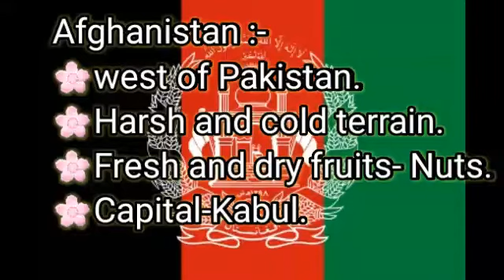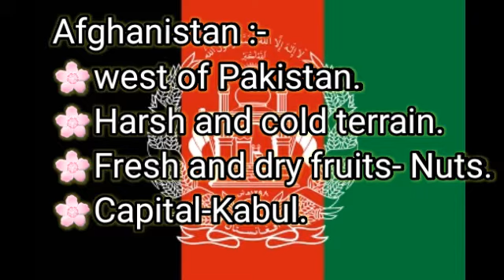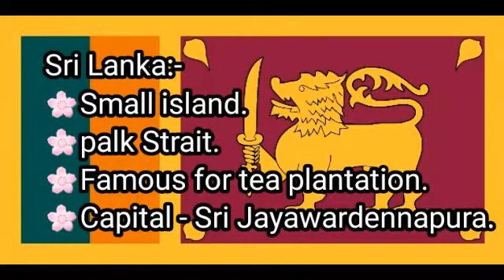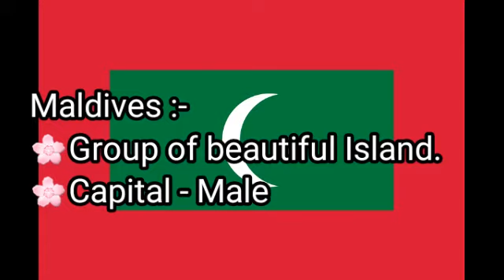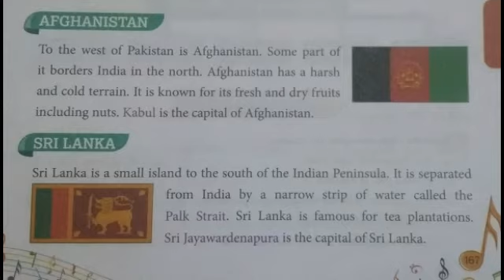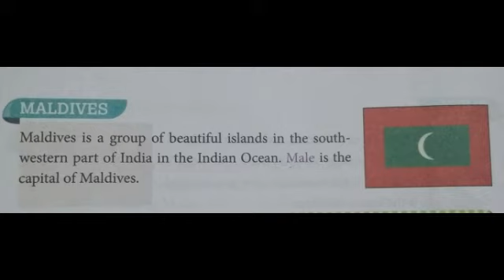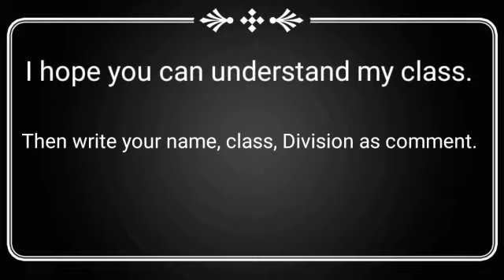STD-3/SS/CHAPTER-1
AET ENGLISH SCHOOL